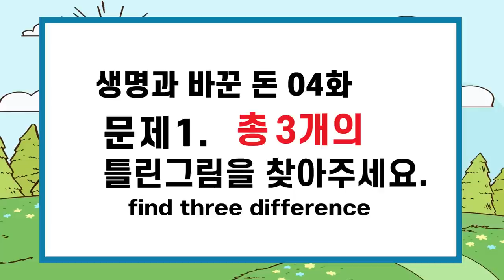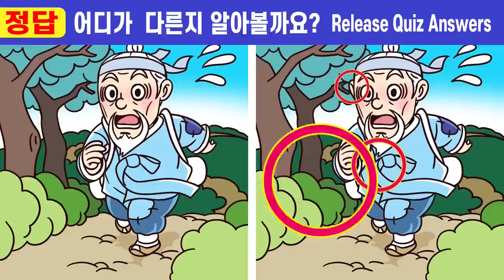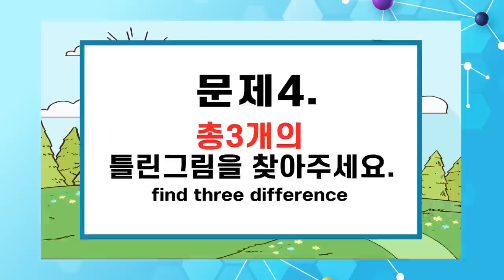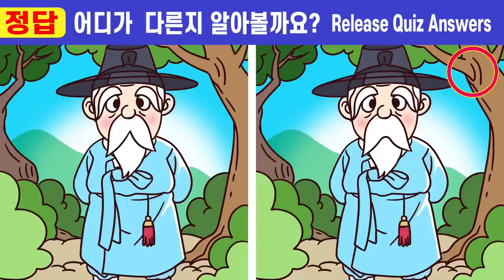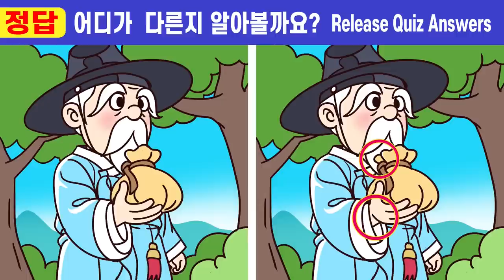【다른그림찾기/치매예방/두뇌훈련】😱차이점 안 보이면 집중력 심각!ㅣ🧡177ㅣ생명과 맞바꾼 돈4화ㅣ상위1%만 찾는 차이점3가지ㅣ한개도 못 찾으면 뇌건강 적신호!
00:00  인트로
00:19  게임1
02:01  게임1 정답 확인
02:14  게임2
03:57  게임2 정답 확인
04:10  게임3
05:52  게임3 정답 확인
06:05  게임4
07:47  게임4 정답 확인
08:01  게임5
09:43  게임5 정답 확인
09:47  게임6
11:32  게임6 정답 확인
11:42  최종 화면